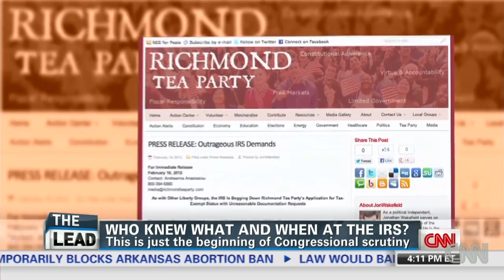Who knew what and when at the IRS?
IRS official Lois Lerner appears to have known about the targeting from the beginning of 2010.